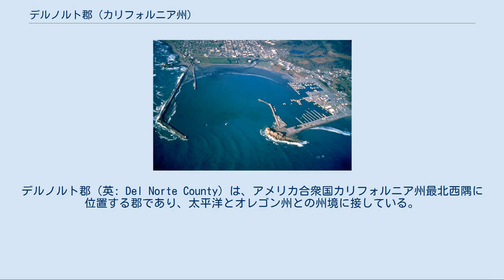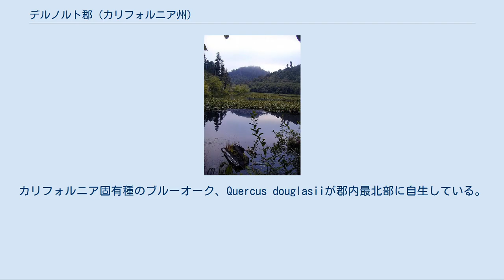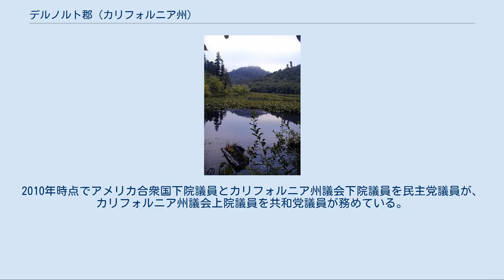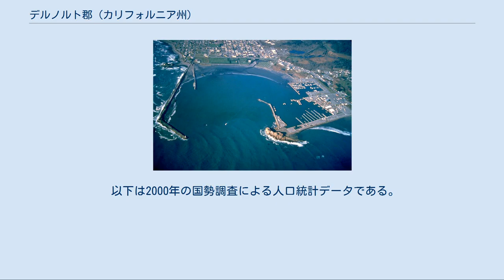デルノルト郡 (カリフォルニア州)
デルノルト郡（英: Del Norte County）は、アメリカ合衆国カリフォルニア州最北西隅に位置する郡であり、太平洋とオレゴン州との州境に接している。
2000年国勢調査での人口は27,507人だったが2010年では28,610人と4%増加した。
郡庁所在地は郡内で唯一の地方自治体であるクレセントシティである。
「デルノルト」はスペイン語のla tierra del norte（北の土地）が短縮されたものであり、スペイン語では「デルノルテ」となるはずであるが、公式の発音は末尾の'e'が取れて、「デルノルト」となっている。
 この田園地帯にある郡は巨大な海岸レッドウッド（セコイア）の木がある森林で著名であり、樹高は350フィート (107 m) 以上に達するものもある。
ここには多くの特徴ある植物と花、多くの種類の海岸性鳥と魚が棲息し、人の手が入っていない磯浜と岩柱、原始のままの川および歴史ある灯台が見られる。
ビッグフット（巨人伝説）のファンにとっては有名なパターソン・ギムリン動画の場所として、また映画「スター・ウォーズ エピソード6/ジェダイの帰還」で使われた森林がある所としても知られている。
 デルノルト郡のある地域には昔からユーロック族（クラマス川インディアン）とトロワ族インディアンが住んでいる。
この地域を最初に探検したヨーロッパ人は19世紀半ばの探検家ジェデディア・スミスだった。
スミスは、ヨーロッパ系アメリカ人がそのような遠隔の地について知識を得る以前に山越えでこの地域に入った最初の者だった。
スミスにとってこの地は文字通り「地の果て」であり、アメリカ大陸が太平洋に接して終わる所だった。
1855年、連邦議会はクレセントシティ海岸の満潮時には島になる「バッテリーポイント」に灯台を建てることを承認した。
この灯台は現在も歴史史跡として機能している。
 デルノルト郡は、カリフォルニア・ゴールドラッシュの後、1857年にクラマス郡の一部から創設された。
クラマス郡そのものは1874年に消失した。
 郡内にはハンボルト郡に本拠を置く2年制カレッジ、レッドウッド・カレッジのサテライトキャンパスがある。
 デルノルト郡統一教育学区が郡内12年生までの児童・生徒の公共教育を管轄している。
主要な高校はクレセントシティにあるデルノルト高校である。
そのマスコットは戦士である。
 郡内には幾つかの私立教区学校やチャーター・スクールがある。
 レッドウッド国立州立公園内クラマス川に近いマーシャル池 クレセントシティの港 クレセントシティが郡内唯一つの法人化済み都市である。
 その他の地域社会としては、クレセントシティ・ノース、フォート・ディック、ガスゲット、ハイウーチ、クラマス、パトリッククリーク、ダグラスパーク、ダーリントニア、およびスミスリバーがある。
 郡内には多様な植物相と動物相がある。
オークの混合樹林など幾つかのタイプの森林がある。
カリフォルニア固有種のブルーオーク、Quercus douglasiiが郡内最北部に自生している。
ブラックオークとダグラスファーも郡内で見られる。
 公共交通はレッドウッド海岸交通が提供しており、アムトラックのバスによって乗客駅に接続している。
 ジャック・マクナマラ・フィールド空港からスカイウェスト航空の商業便を利用できる。
商業便の大半はアーケータ・ユーレカ空港などを経由してサンフランシスコ国際空港に行くことができる。
またサクラメントやオレゴン州ポートランドへの接続も可能である。
 クレセントシティ港は商業漁船の母港であり、サケ、エビ、マグロ、タラ、アメリカイチョウガニ等を水揚げしている。
この港には漁業と非漁業関連の事業所があり、港湾事務所もある。
またプレジャーボートの係留所もある。
 デルノルト郡はアメリカ合衆国大統領および連邦議会選挙で共和党の強い地盤である。
大統領選挙で民主党が多数を取ったのは1976年のジミー・カーターが最後だった。
両党の登録有権者数は拮抗している。
2008年5月時点で住民の選挙資格がある者のうち67%が登録し、民主、共和両党の登録支持者数は共に約38%だった。